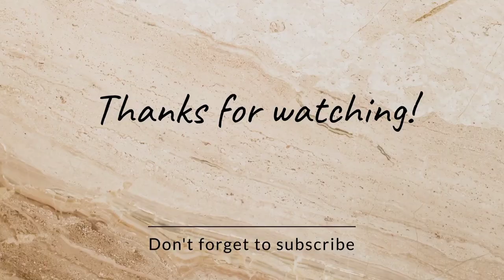ETHNIC DAY IN INSTITUTE OF HOME ECONOMICS / DELHI UNIVERSITY